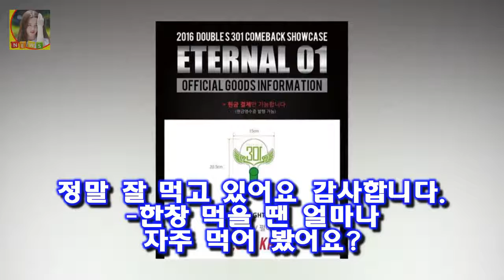[☆밥한끼합시다]한현민 난 한국인 너네 나라 가 가슴 아파(인터뷰①)- 스타뉴스 189cm 훤칠한 키 곱슬머리에 검은 피부를 가진 그의 겉모습은 외국인이지만 국적은 엄연한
한현민(17)은 국내 1호 흑인 혼혈 모델로 불린다
나이지리아 아버지와 한국인 어머니 사이에서 태어난 그는 미국의 유력 매체 타임(TIME)지가 선정한 2017년 가장 영향력 있는 10대 30인에 꼽히며 단숨에 화제의 인물이 됐다
189cm 훤칠한 키 곱슬머리에 검은 피부를 가진 그의 겉모습은 외국인이지만 국적은 엄연한 한국이다
다인종 다문화에 여전히 폐쇄적인 한국 사회에서 그는 다름의 이질감을 특별함으로 극복했다

이동준 싸움 이동준 클레멘타인 태권도 영화  15일 방송에서는 다양한 출연자들이 예체능을 빛낸다고 하는데요:
호날두 여친 조지나 로드리게스와 탈세혐의 총 정리!  새 여자친구가 정말 마음에 드나봐요ㅎ 많은 분들이 그녀가 누군지? 어떤사람인지 궁금해 하는데요:
영턱스클럽 완벽 소환  태사자도 성공할까  지난 14일 오랜만에 시청자들 곁으로 돌아온 였지만 지난 시즌에 비해 눈에 띄게 달라진 점은 없었다:
육영재단 김어준파파이스 그것이 알고싶다 뒷이야기 최신영상.  필자 개인적으로 보수든 진보든간에 잘못된 일을 했으면 국민에게 그 타당한 벌을 받아야 한다고 생각하기 때문이다:
[美친box] 신과함께 韓 흥행 역대 8위...7번방·도둑들도 넘는다  14일 영화진흥위원회 영화관입장권 통합전산망에 따르면 영화 신과함께-죄와 벌(이하 신과함께 김용화 감독: